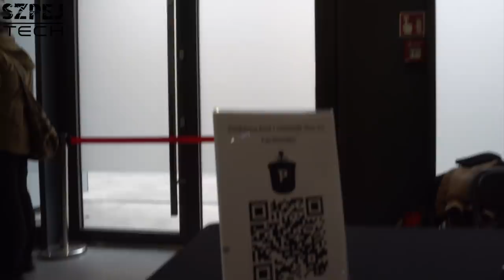CEKE 2018 central europe knives exhibition 2018 KNIVES 2018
Sorki za jakość ale niestety zabrakło lampy doświetlającej w wielu miejscach.